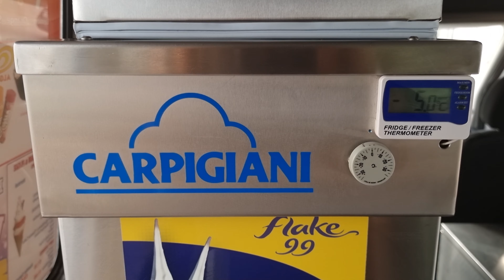RAMBO WOW! CYPRUS 2021